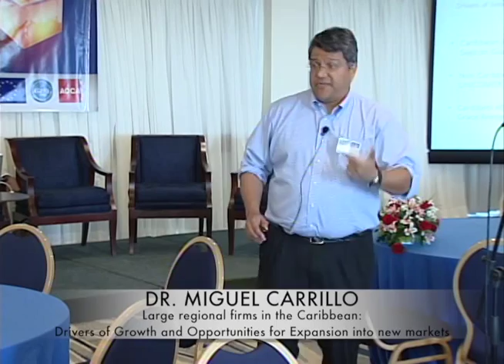Professor Miguel Carrillo at the CCfC 2nd Caribbean Competitiveness Forum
Large regional firms in the Caribbean: Drivers of Growth and Opportunities for Expansion into new markets